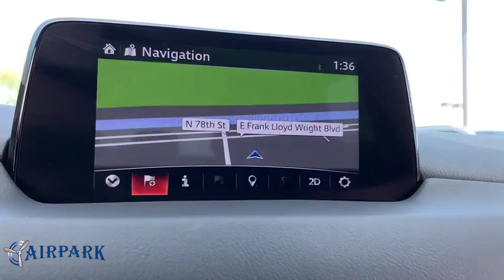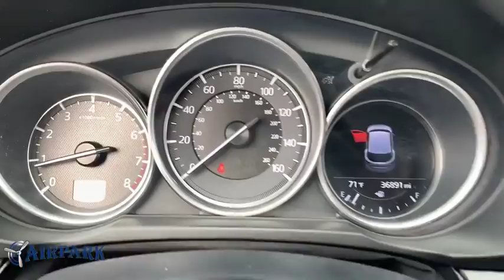2018 Mazda CX-5 Phoenix, Scottsdale, Tempe, Peoria, Mesa, AZ P11047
Jet Black Mica Used 2018 Mazda CX-5 available in Phoenix, Arizona at Airpark Chrysler Dodge Jeep. Servicing the Scottsdale, Tempe, Peoria, Mesa, AZ area.
2018 Mazda CX-5 Grand Touring - Stock#: P11047 - VIN#: JM3KFBDM1J0329038

Airpark CDJ
7801 E Frank Lloyd Wright Blvd

Clean CARFAX. 4D Sport Utility Grand Touring AWD SKYACTIV 2.5L 4-Cylinder DOHC 16V Automatic 24/30 City/Highway MPGThank you for your interest. If you need any additonal information, such as more photographs, a free copy of the CarFax, or additional history on the vehicle, do not hesitate to contact us at , visit our or stop by our wonderful showroom conveniently located off Frank Lloyd Wright Blvd and near the 101 HWY. We look forward to helping you!